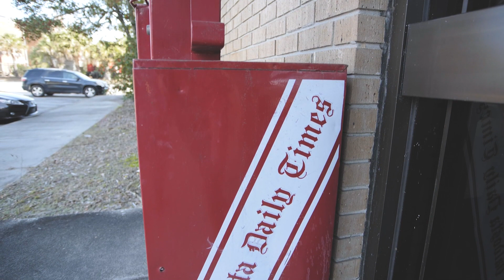2023 Corporation of the Year Finalist – Quarter 3 –Valdosta Daily Times